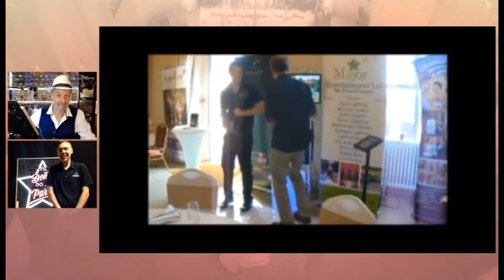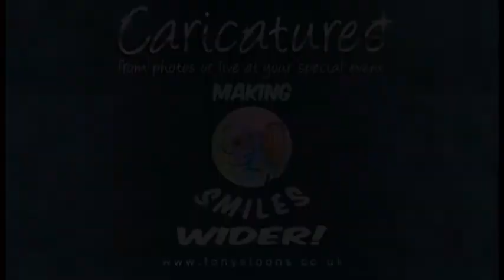Fun with my wedding friends - Matt Major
Join me when I had the privilege of chatting to some very talented fellow wedding suppliers and witness them chatting about the love and passion for what they love doing. You'll also see them doing toon games and of course... live caricatures drawn too!

The second guest on my recent 'wedding friend' show, was with the incredibly hard working Matt, who supplies a wide range of quality event services (more info can be seen on his website, plus listed on the video of the whole show, also on this channel).

To see more of Matt's work please visit his

To see more of my caricature work please visit my